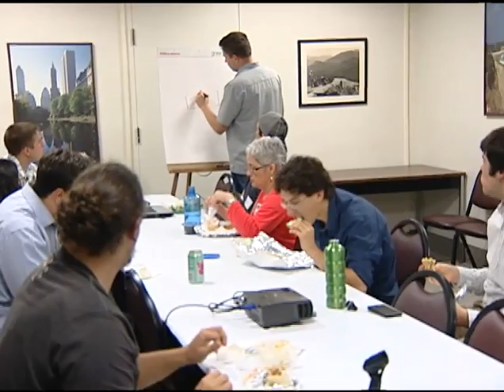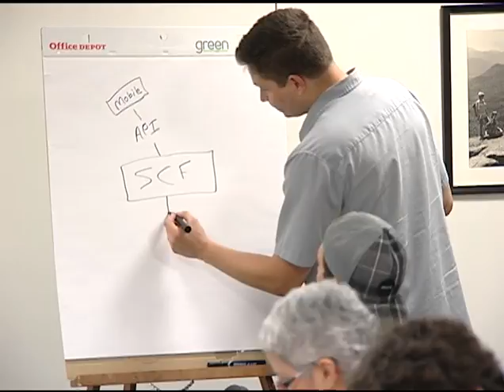Capitol Camp Day 1 - Mobile Devices - Room 120